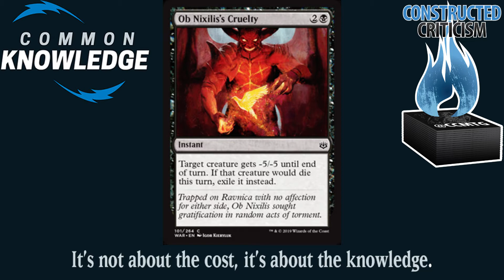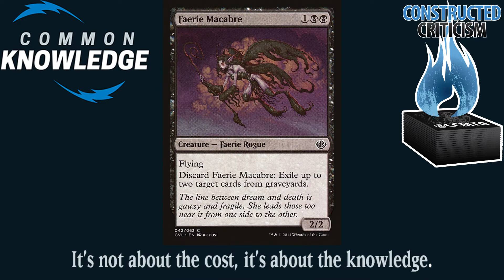Common Knowledge 94: Cube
We explore pauper cube!

Show Twitter: @CKPodcastMTG

Brandon Twitter: @bClarke_CK

GGMidvale.com
PureMTGO.com
InkedGaming.com